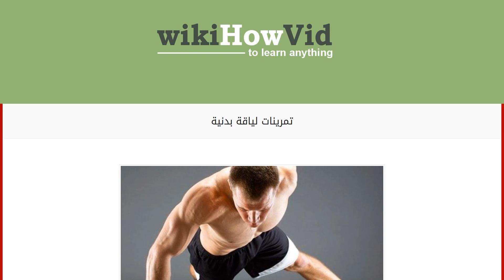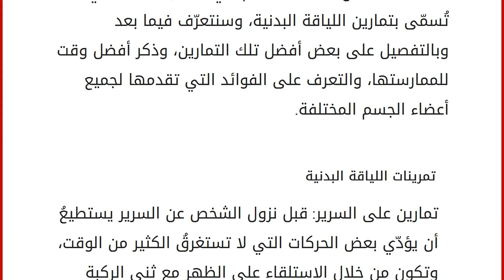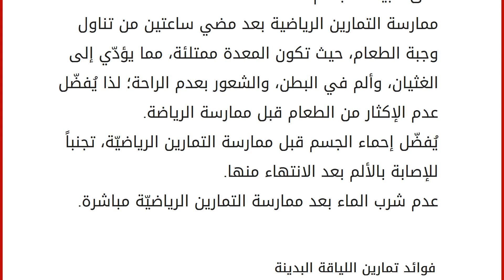تمرينات لياقة بدنية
إقراألمقال كاملا :
محتويات
١ الرياضة
٢ تمرينات اللياقة البدنية
٣ وقت ممارسة تمارين اللياقة البدنية
٤ فوائد تمارين اللياقة البدينة الرياضة
تعتبرُ الرياضة من الممارساتِ الضروريّة والمهمّة للمحافظة على صحّة الإنسان العامة، والتي تعمل على تنشيط عضلات الجسم المختلفة، وكما نعلم فإن هناك بعضَ التمارين على تُركّز على عضلات معيّنة من الجسم، بينما هناك تمارين أخرى تفيدُ جميعَ عضلات الجسم في الوقتِ ذاته، وهي ما تُسمّى بتمارين اللياقة البدنية، وسنتعرّف فيما بعد وبالتفصيل على بعض أفضل تلك التمارين، وذكر أفضل وقت للممارستها، والتعرف على الفوائد التي تقدمها لجميع أعضاء الجسم المختلفة. تمرينات اللياقة البدنية تمارين على السرير: قبل نزول الشخص عن السرير يستطيعُ أن يؤدّي بعض الحركات التي لا تستغرقُ الكثير من الوقت، وتكون من خلال الاستلقاء على الظهر مع ثني الركبة اليسرى نحو الصدر، وبسط الساق اليمنى على السرير، وتكرار الأمر نفس